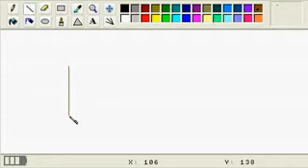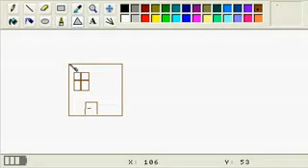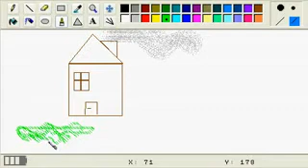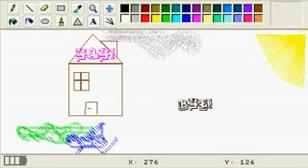Neoflash 2008 Review - PaintMIXER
Review of PaintMIXER, entry at the Neoflash 2008 Competition